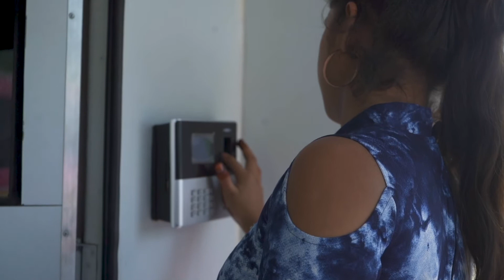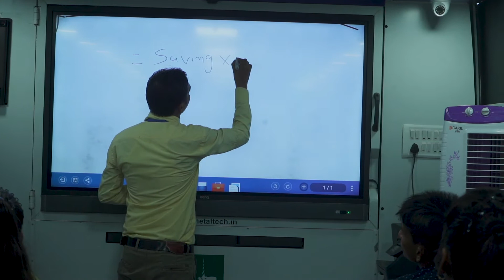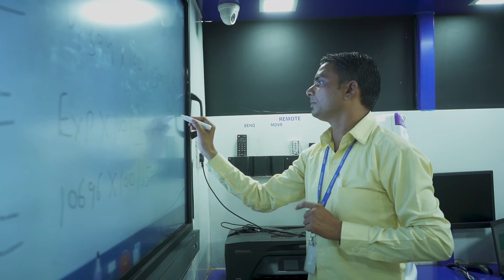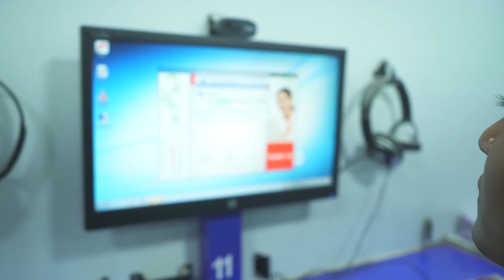IT on Wheels | कम्प्युटर साक्षरता अब पहियों द्वारा गाँव-गाँव दरवाजे तक पहुँचती हुई | NIIT Foundation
The need for digital literacy in a country as populous and diverse as India is critical. If it is used for education, healthcare, citizen services, financial services, or any other basic need, technology can make a huge difference to the socio-economic levels of a community, and ultimately to the country, since true progress comes from inclusive growth.